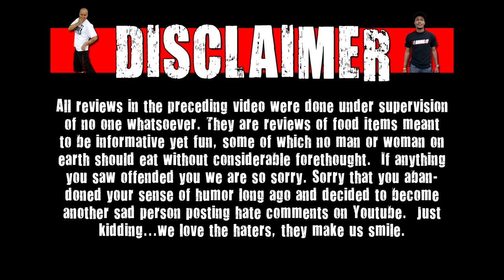Saltgrass Steakhouse Bleu Cheese Bacon Wrapped Filet Mignon Review - WE Shorts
Today on WE Shorts, Chris Wreckless reviews Saltgrass Steakhouse Bleu Cheese Bacon Wrapped Filet Mignon!